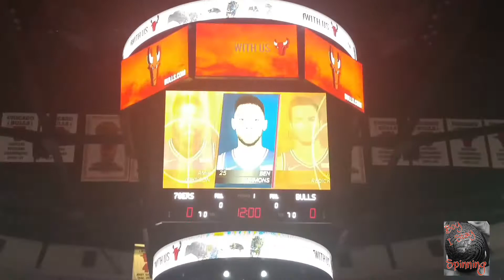How to get 360 waves: MUST WATCH!!!!! FIRST CUT AFTER 9 WEEK WOLF!!!!